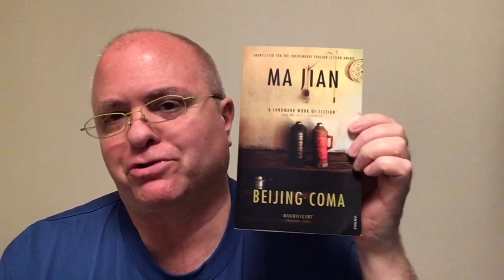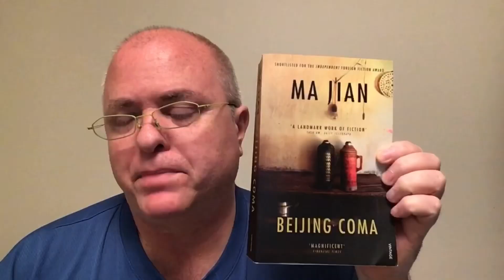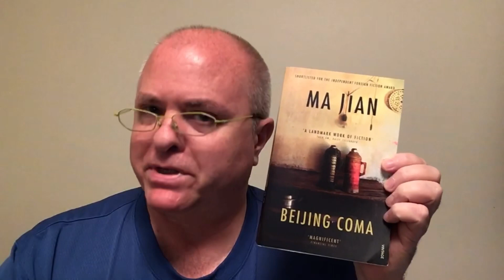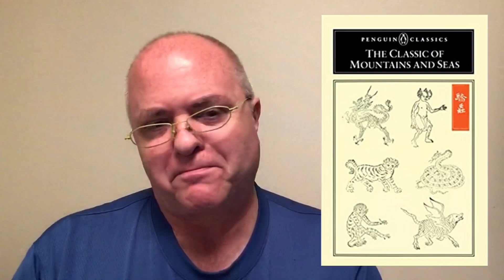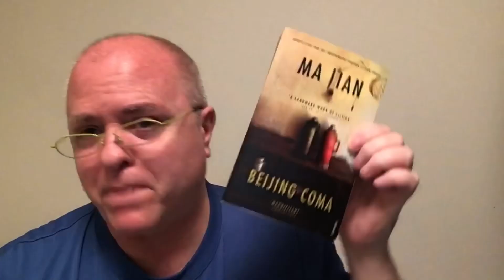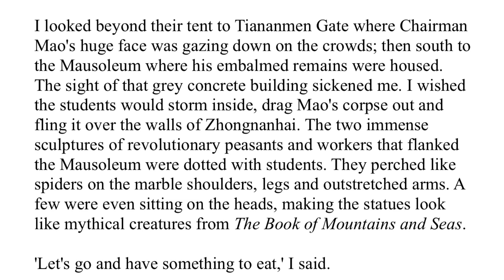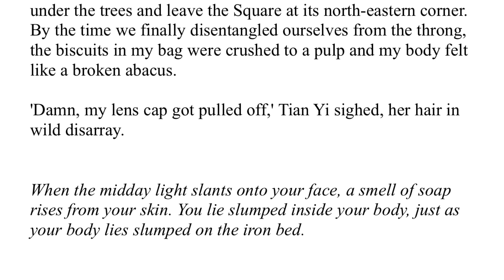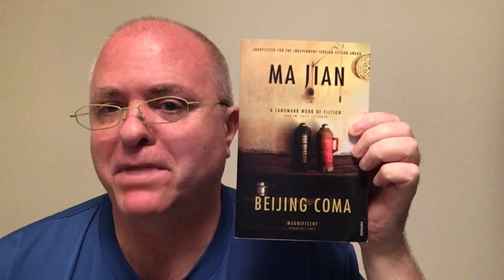Shawn the Book Maniac reviews Beijing Coma by Ma Jian